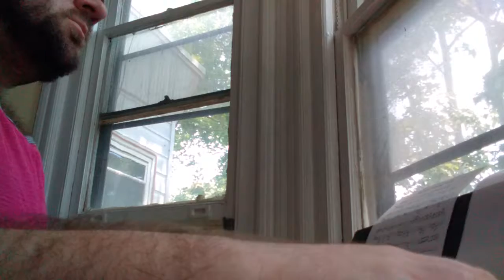One Week Til Spring Training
A piano composition I wrote in college back in 2006. It is my favorite piece that I wrote. I was not a comp major, but I really love this piece.